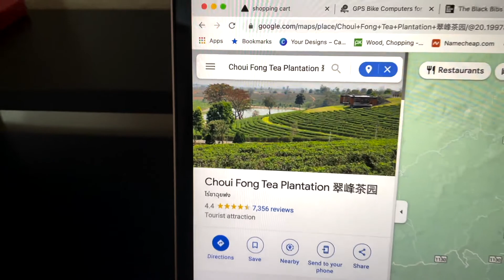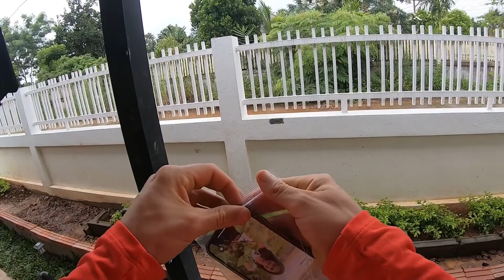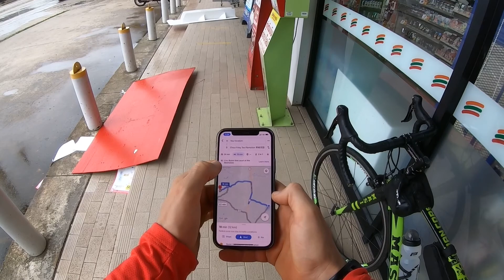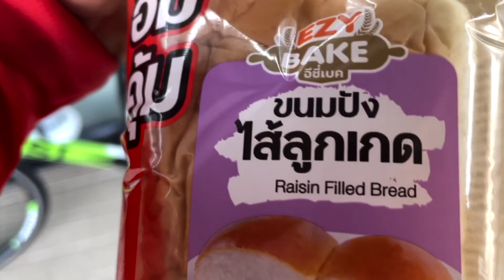When it rains it pours...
Bit of bad luck or maybe bad judgment on the weekend session... But it's all part of the fun.

First flat tyre on a road bike was more difficult then I expected!